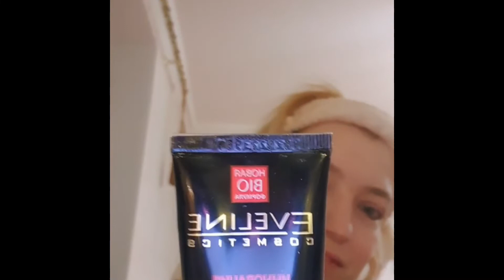26 октября 2022 г.